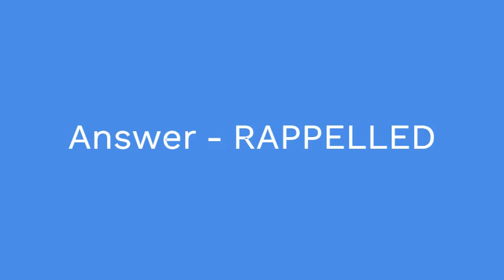Abseiled 7 Little Words Answers